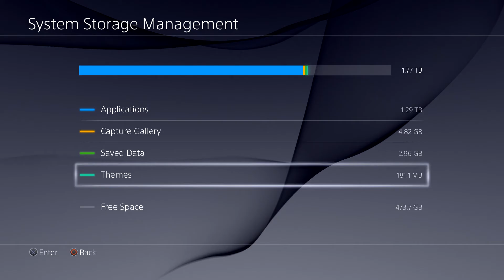What's On SkrrtBro's Playstation 4?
.Sorry for the loud AC in the back I had to keep towards my mic so you can hear me through it. These are my games installed onto my console since launch and what I think of them. Hope you enjoy :)